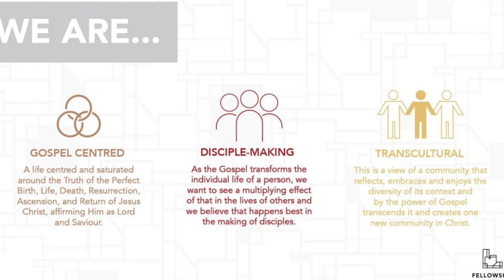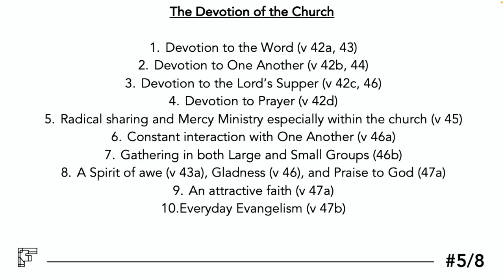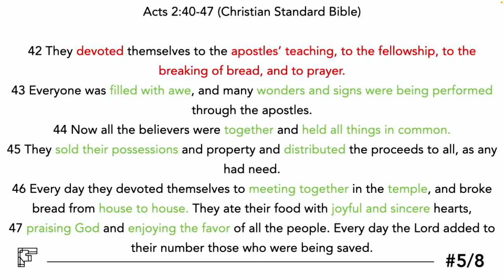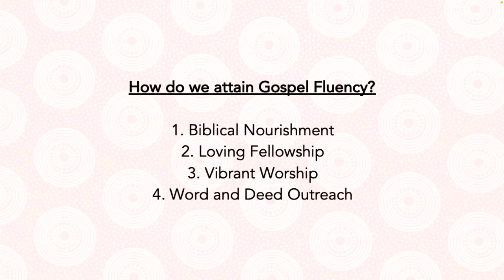Gospel Fluency: E5 - The Gospel With Us - Sunday 05 Mar 2023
This series is all about our ability as Christians to apply the gospel to every area of our lives.

When you speak a language fluently, the words tend to come naturally, and without much thought. When you are fluent in the gospel, you tend to know how the gospel transforms your life and what it asks of you as a follower of Jesus without having to give it much thought.

The gospel with us looks at the early church and how they kept healthy. They prioritised biblical nourishment, loving fellowship, vibrant worship and word with deed outreach. Let's listen and learn more about the gospel with us and how the early church lived.

Text: Acts 2:42-47 (CSB)
Theme: The Gospel With Us